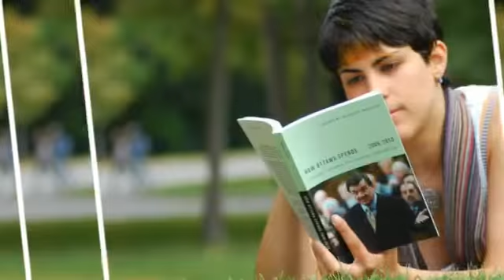Executive MBA, Executive MBA in India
The program executive mba in india includes six specializations including: Finance, Marketing, Operations, HR, client Relationship Management and Management Accounting. Students have AN choice of twin specialization for multidisciplinary approach.